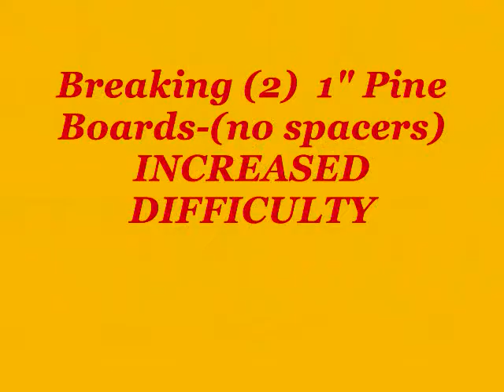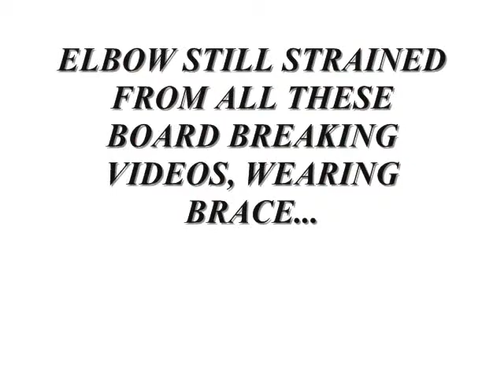TAMASHI WARI; A LOOK BACK AT SOME OF MY BOARD BREAKING VIDEOS...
TAMASHI WARI; A Look Back at some of my board Breaking videos using the Comtech Stinger II, Cold Steel pocket Shark, Brass, Titanium, & Polymer Knuckles.

Rt. Elbow's JACKED UP from all these board breaking videos.  Still wanna break boards though...Wifey says NO!!!

Gonna let the arm heal.  No breaking for a while...OSU!!!(KARATE EXPRESSION)

Song: LIL' TROY - Wanna Be a Baller lyrics...